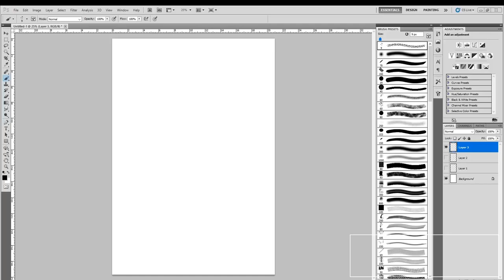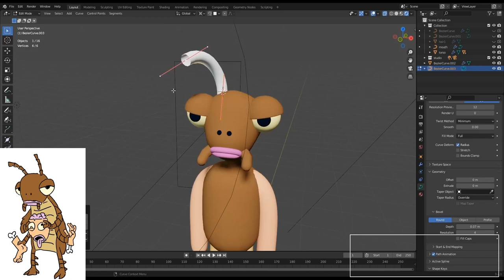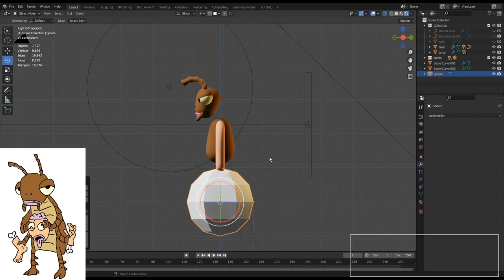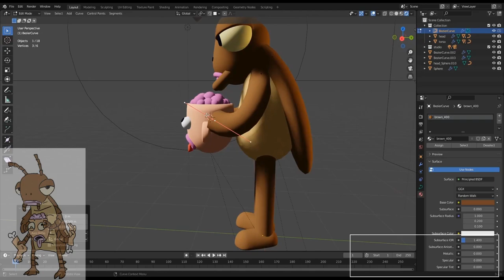Create your own Roach miniature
Full process of a roach miniature creation